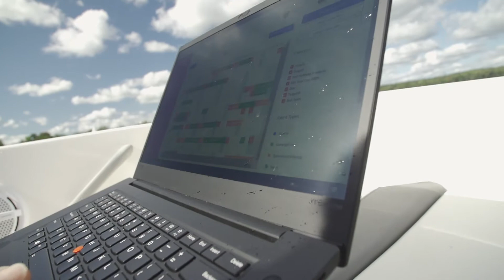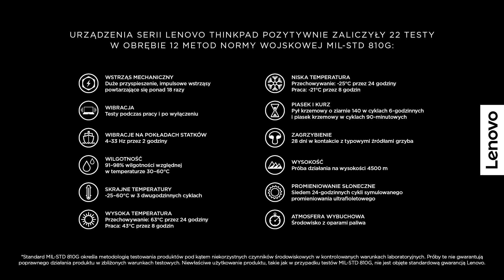Test laptopa Lenovo Thinkpad X1 Extreme gen 2